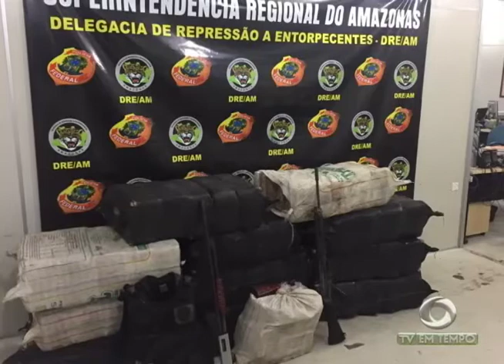Incêndio destrói parte de prédio comercial na Compensa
03º BLOCO JORNAL 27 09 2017 - Incêndio destrói parte de prédio comercial na Compensa